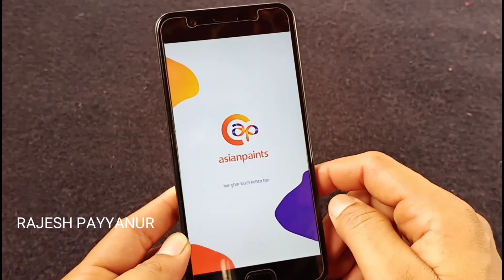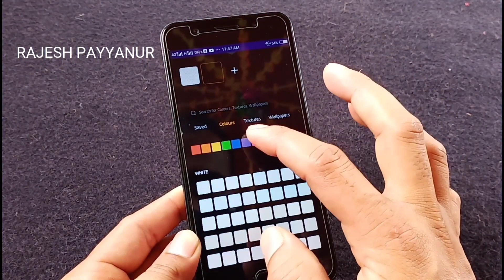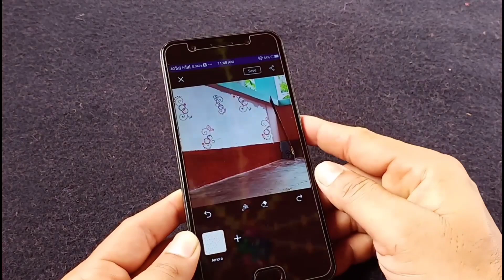നിങ്ങളുടെ വീടിന് കളർ& ഡിസൈൻ സെലക്ട് ചെയ്യാം .